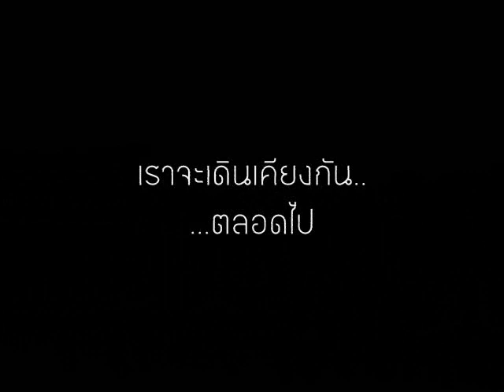เราจะเดินเคียงกัน...ขอสัญญา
เมืองทองเรารักกัน